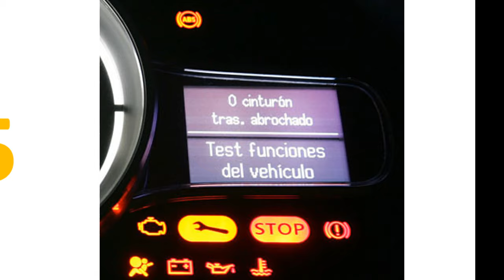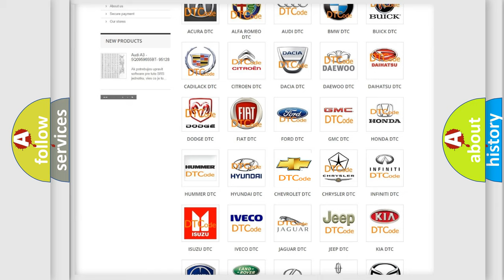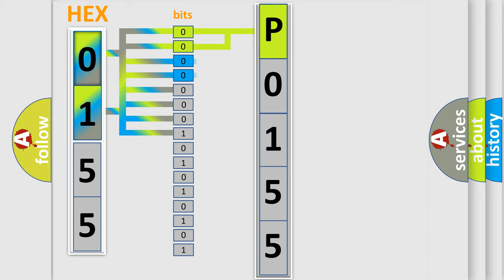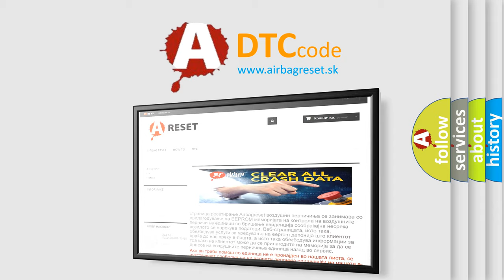DTC Chevrolet P0155 Short Explanation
Contents:
0:21 Basic DTC analysis according to OBD2 protocol standard.
1:48 Insight into programming
2:58 A diagnostically understandable description of the Diagnostic Trouble Code
3:05 Basic error definition

Make:
Chevrolet
Code:
P0155
Definition:
Left Front Low Tire Pressure Sensor
Description: